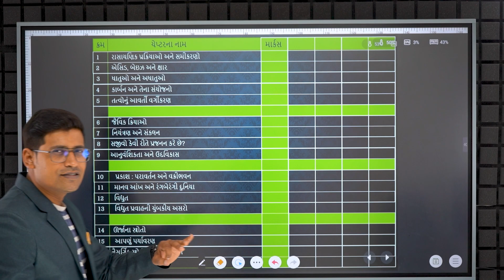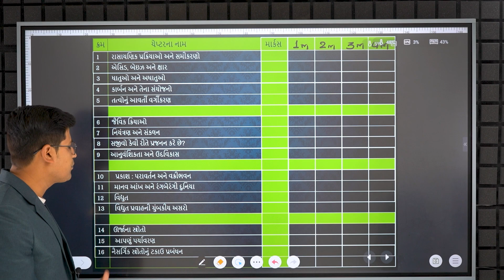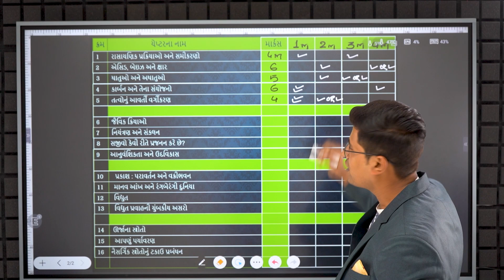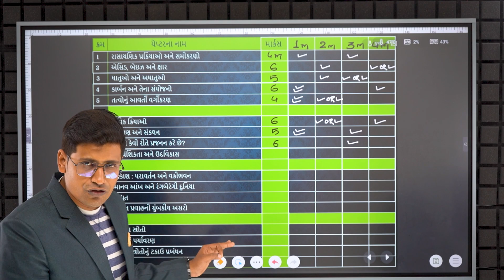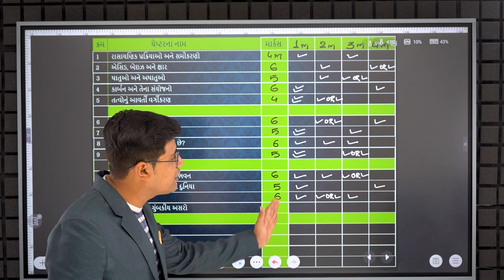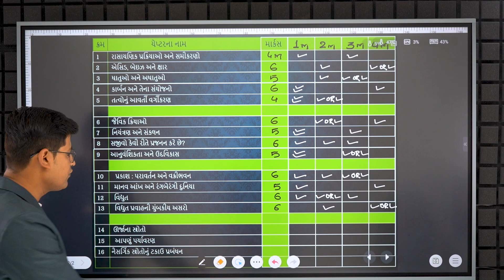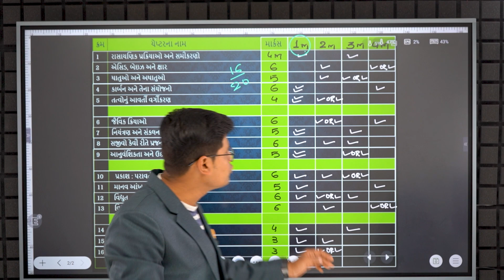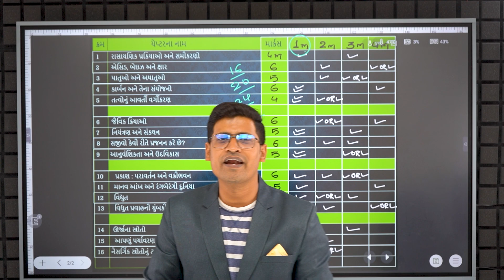Std 10 Science Blue Print March 2023 || ધોરણ 10 વિજ્ઞાન Board exam બ્લુ પ્રિન્ટ || GSEB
about this video:
std 10 science blueprint 2022-23

આ એક વિડીયો તમારું રીઝલ્ટ બદલી શકે છે.

🔥આજે જ આપણી એપ્લિકેશન ડાઉનલોડ કરો.
App Name : Dirza The Learning app

🔥આપણી એપ્લિકેશનની અંદર Dirza Science Booklet ( કલરફુલ )ને માત્ર ₹99માં ડાઉનલોડ કરો.

🧪 બુક ખરીદવા માટે નીચેના નંબર પર સંપર્ક કરી શકો છો.6356 89 1373